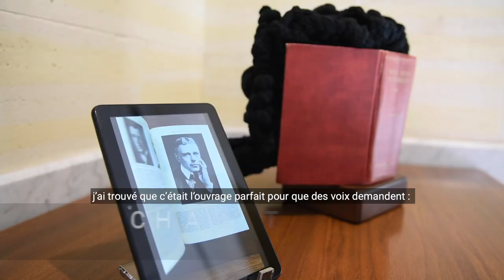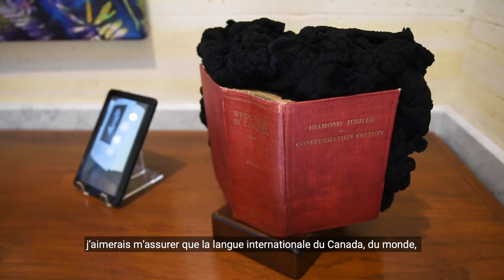Pleins feux sur l’exposition qui vise à honorer les artistes noirs au Sénat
Le Sénat honore les artistes noirs du Canada. Cette vidéo tournée en coulisses vous permet de voir de plus près les œuvres de Yisa Akinbolaji et de Chantal Gibson, qui sont maintenant exposées à l’extérieur de la Chambre du Sénat. La sénatrice Patricia Bovey présente ce nouveau projet, tandis que les artistes parlent de l’omission  de certaines voix dans l’histoire canadienne, une situation qui les a inspirés à créer ces deux œuvres.
Le tableau de M. Akinbolaji, Stolen Identities, et le livre modifié par Mme Gibson en employant des techniques mixtes, Who’s Who in Canada 1927, seront exposés dans l’édifice du Sénat du Canada jusqu’en juin 2021.